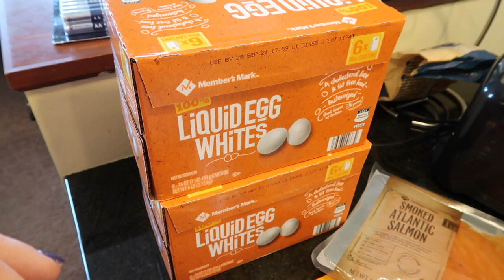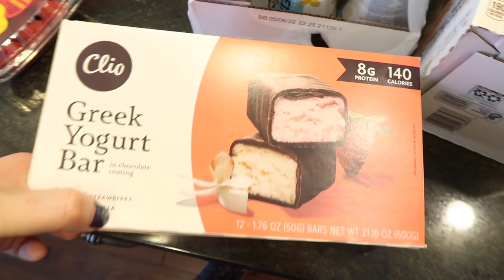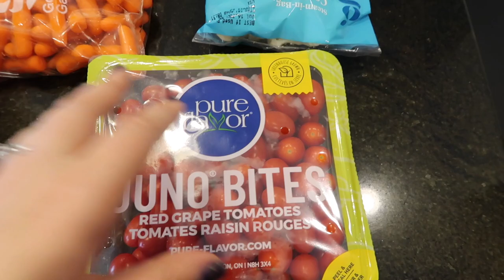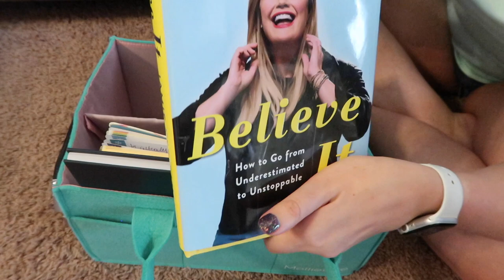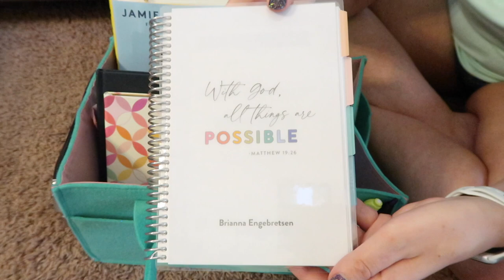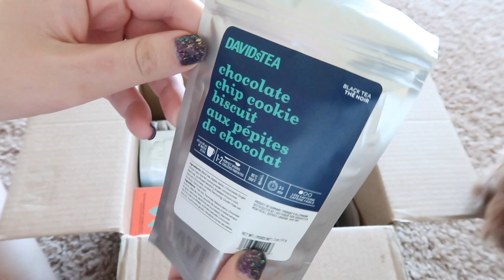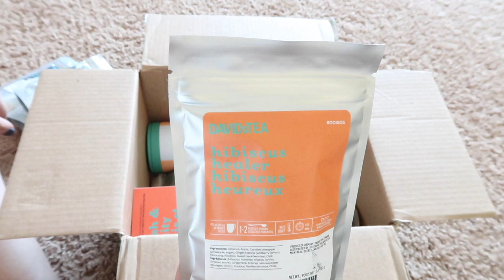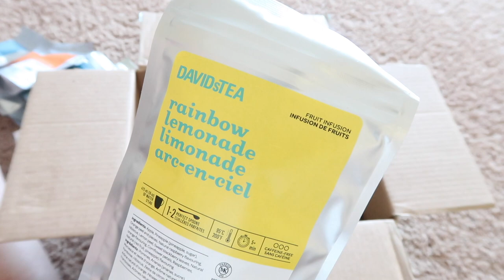Is this Food Freedom?? | My Morning Routine Tote & David's Tea Haul | Weekly Vlog 7/12-7/18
Welcome to another weekly vlog. In this video:
• Reverse diet magic
• Finding food freedom in date night
• Gracie being a cutie pie
• My new morning routine tote
• David's tea sale haul

Morning Tote
Purple Pens
Belive IT

Code BriannaE21 gets you $35 off of your first box

Make my mailbox smile:
 Brianna Engebretsen
16526 W 78th St. # 165